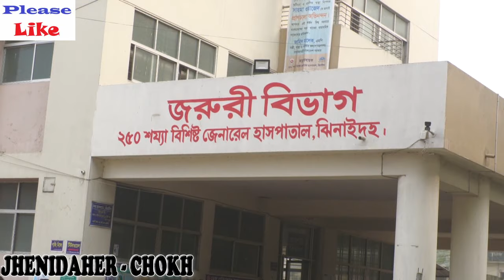গভীর রাতে মহিলার ঘরে দরজা ভেঙে ঢুকে পড়লো ওরা তারপরের দৃশ্য দেখা যায়না